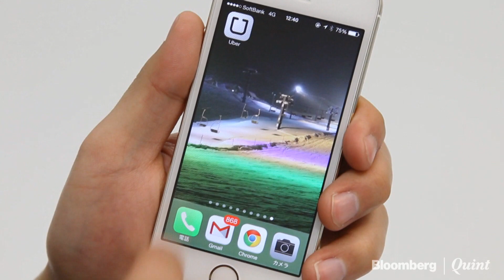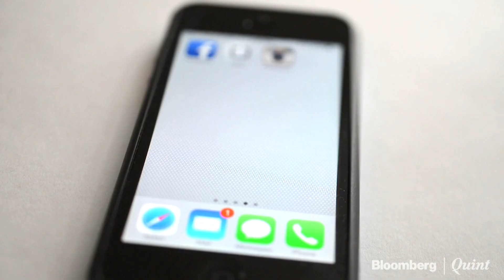Call Or Browse For An Uber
Ride-hailing giant Uber Technologies is moving beyond smartphones in its battle for users with Ola. BloombergQuint's Nishant Sharma talks to Daniel Graf, vice-president and global head, product, at Uber to know more.